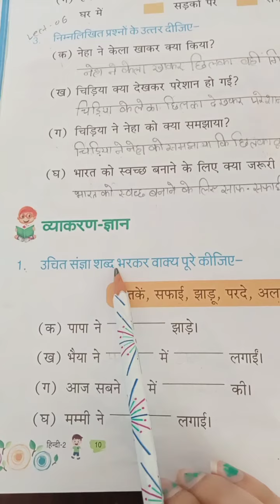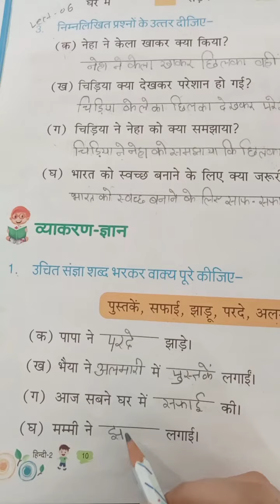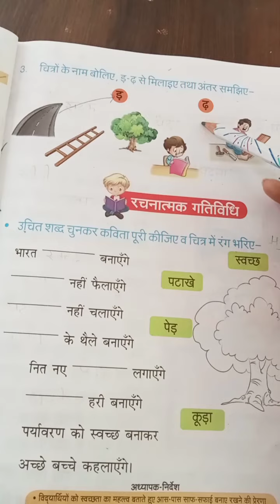US Classes App video